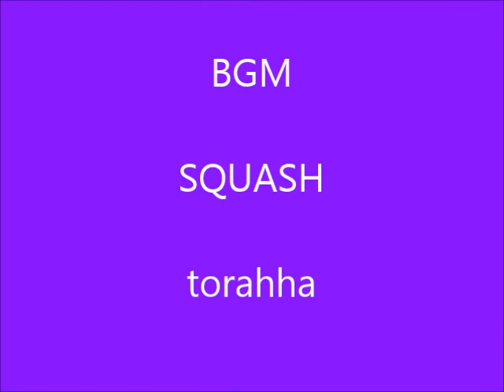新VRM3★単線自動運転17 VRM3機関車軍団32輌登場2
単線自動運転レイアウトに　あのVRM3機関車軍団が登場だ。　非電化ローカル線を　交流電化区間に格上げして　機関車軍団　4軍団　８輌編成ｘ4編成の　32輌が　勢揃いだ。　追尾カメラ搭載車からの動画です。